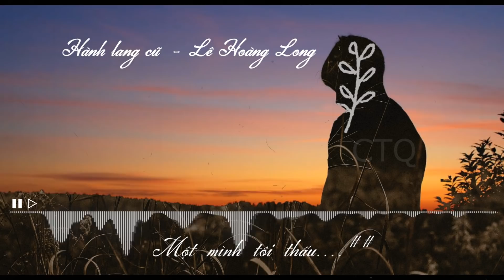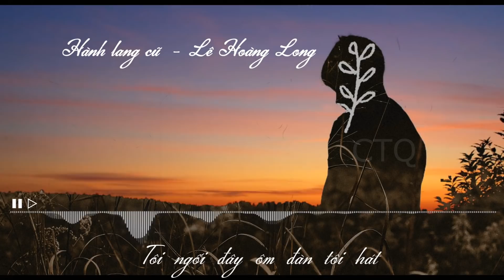[Lyric] Hành lang cũ - Lê Hoàng Long || Hạ nhớ - Hotboy Vuông tôm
Trích phần trình diễn của thí sinh Lê Hoàng Long trong chương trình "Thách thức danh hài".
Bài hát do chính anh sáng tác mang tên Hạ nhớ, được giám khảo Trường Giang đặt cho cái tên mới là Hành lang cũ.
Chàng trai với cái tên Hotboy Vuông tôm gây ấn tượng trong lòng khán giả với câu nói:" Thành công mà về nhà không có mẹ thì buồn lắm". Đặc biệt với chàng trai này mặc dù chỉ thi tới vòng 2 ( vòng 10 triệu đồng) nhưng đã được đặt cách vào vòng Gala. Xin chúc mừng anh.